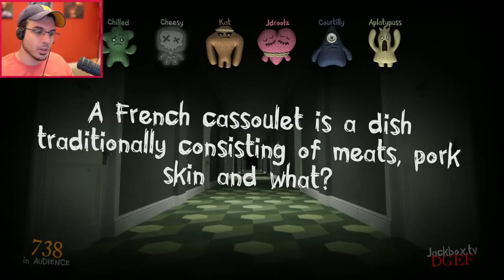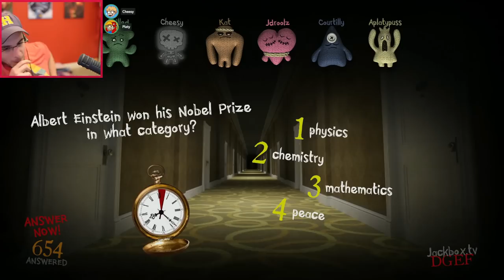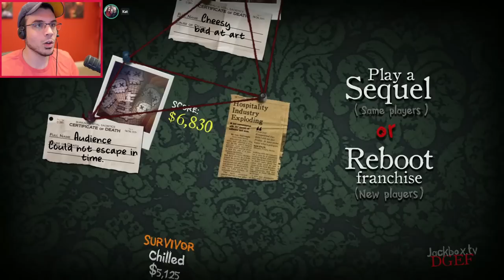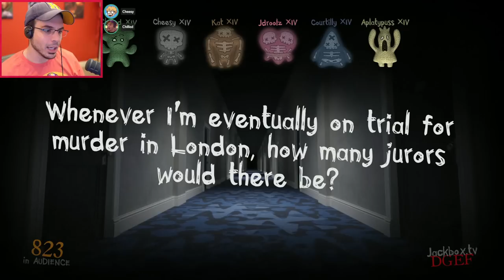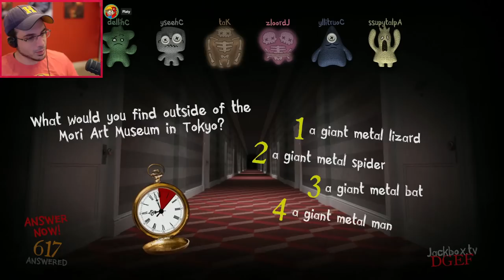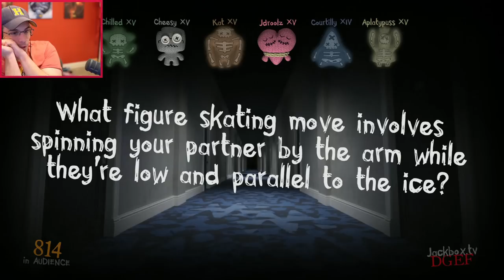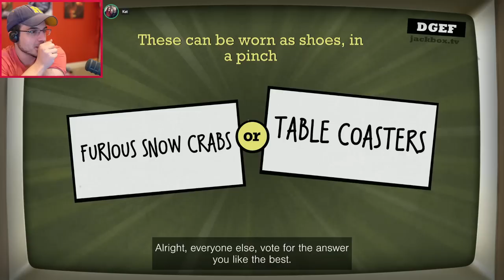I MIGHT ME DUMB...BUT I WILL NEVER DIE! (The Jackbox Party Packs!)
The title is a known answer...
STREAMS! (Live now with AMong Us!)
What is in Jackbox Party Pack 7?